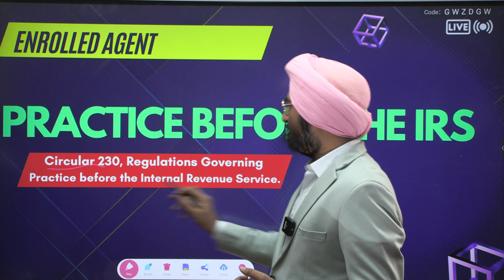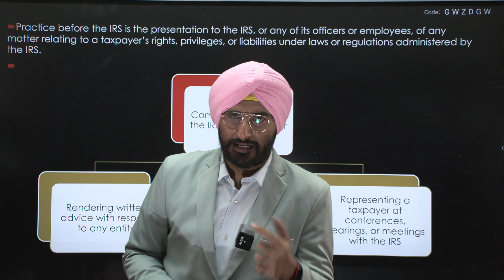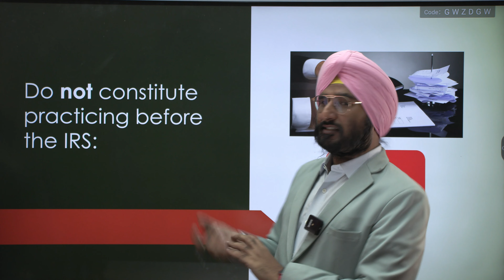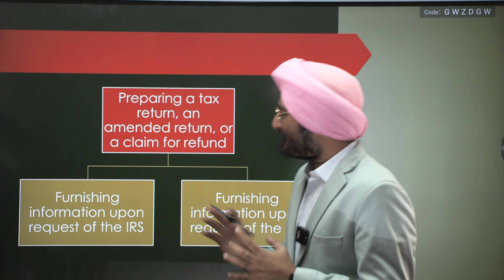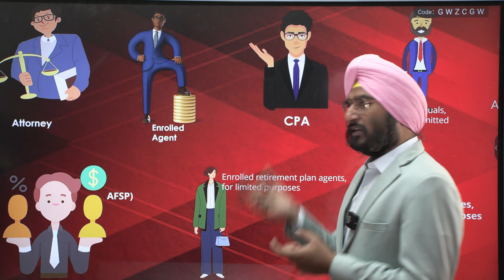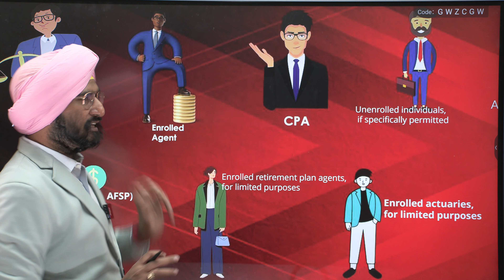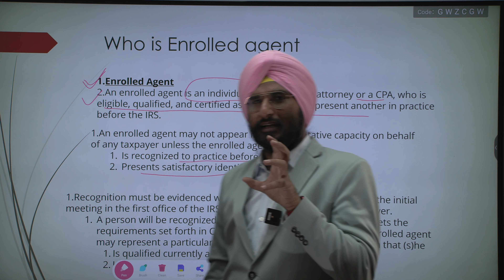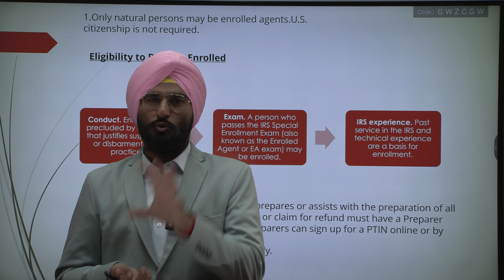Enrolled Agent Trial Classes I US Taxation Circular 230 I Enrolled agent Best Coaching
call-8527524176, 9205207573